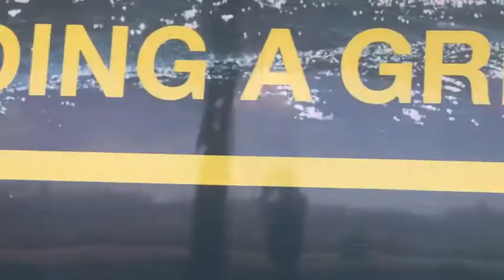Trains At Taunton 23/8/16 [SDT Series 3 Video 10]